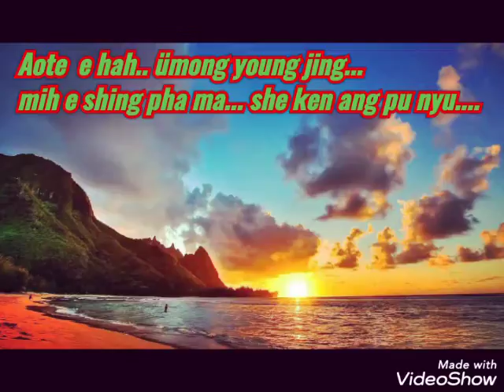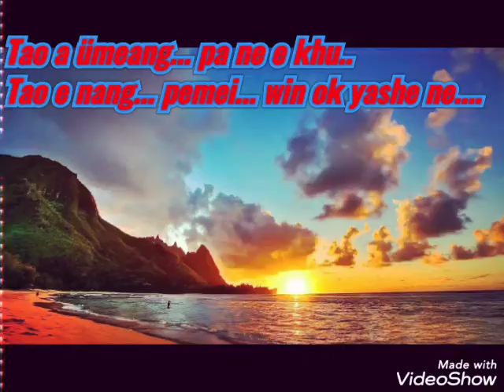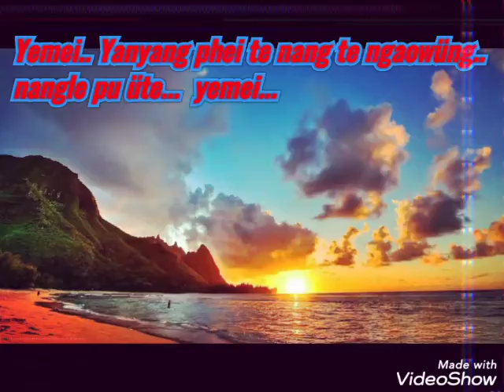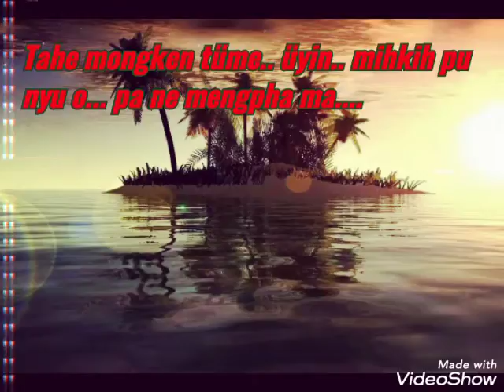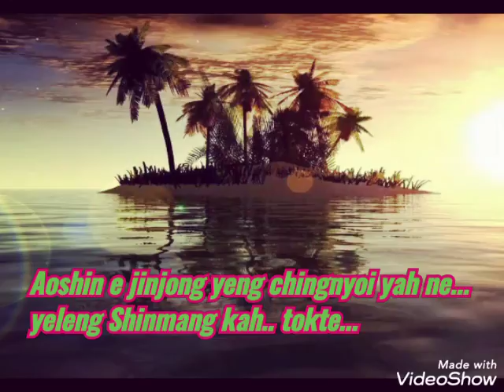Nyih ja tao e Monghüm pu nyu (Manching konyak)